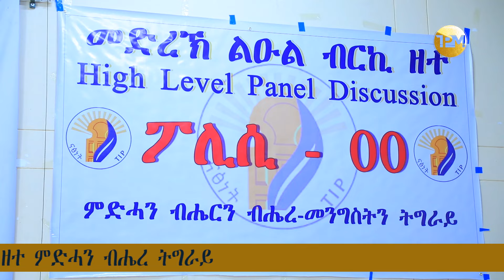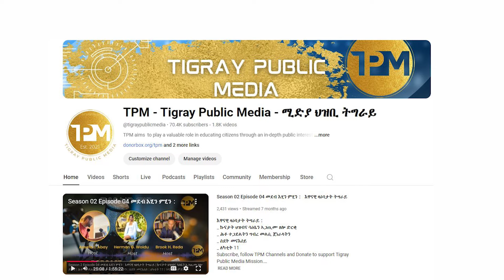እዋናዊ፡ ርኢቶ ተሰተፍቲ ኣብ መድረኽ ልዑል ብርኪ ዘተ "ምድሓን ብሔረ-መንግስቲ ትግራይ" 05/10/2024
እዋናዊ፡ርኢቶ ተሰተፍቲ ኣብ መድረኽ ልዑል ብርኪ ዘተምድሓን ብሔረ-መንግስቲ ትግራይ  05/10/2024